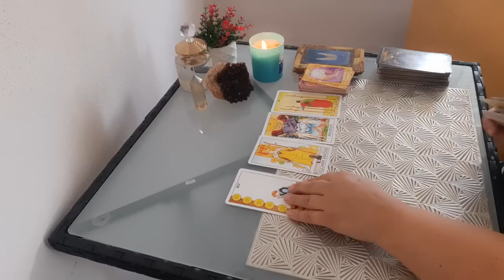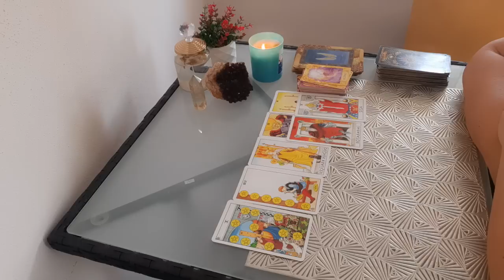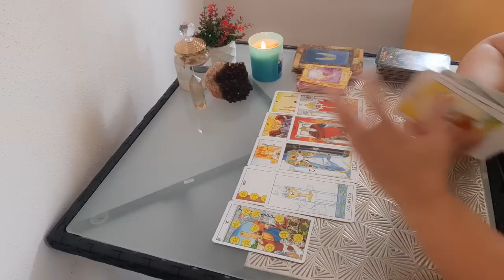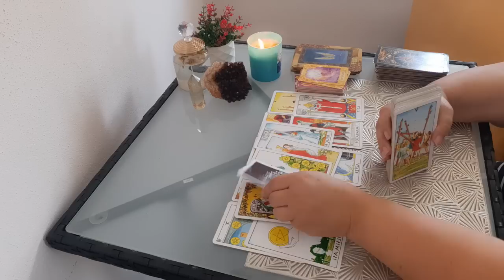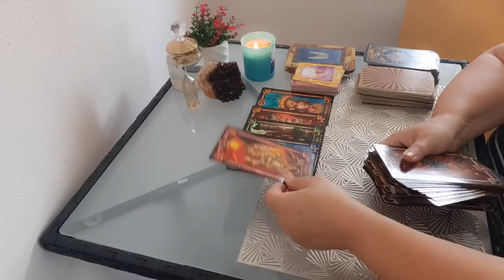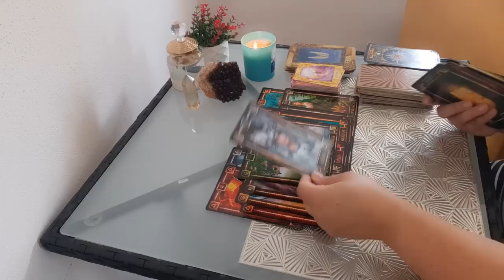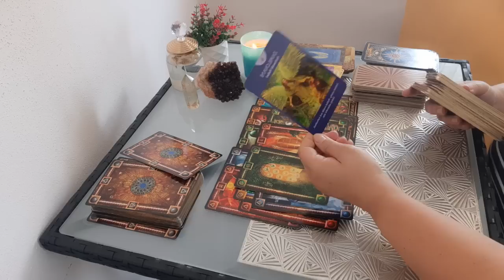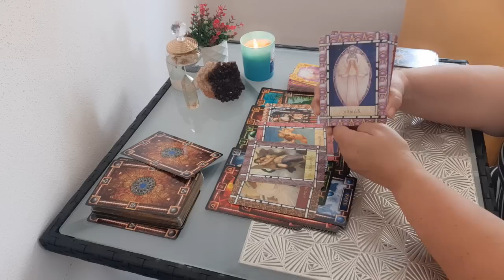Ako to bude ďalej medzi nami?💞🌹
Moje osobné výklady sú založené na tarotových kartách a sú veľmi intuitívne. Pomáham ľuďom získať jasný pohľad na ich situáciu a poskytnúť im nápady a rady, ako sa môžu pohnúť vpred.

Cena za osobný výklad je 50€
Vyklad cez WhatsApp je na neobmedzených odpočet otázok, tam rozoberieme úplne dopodrobna vašu situáciu

Ak máte záujem o osobný výklad, po úhrade platby si dohodneme termín. Teším sa na spoluprácu s vami! 🌹❤